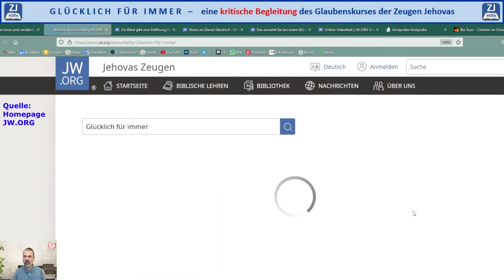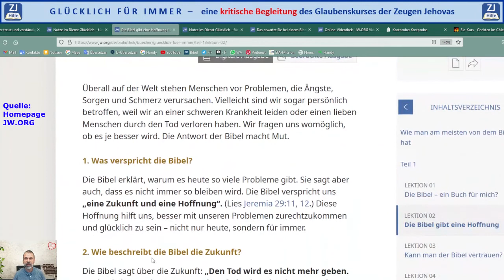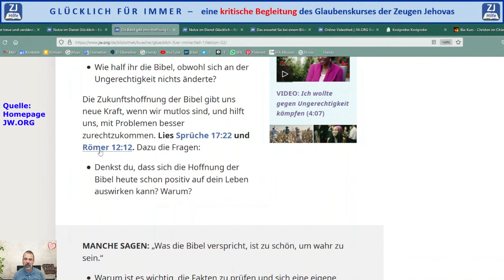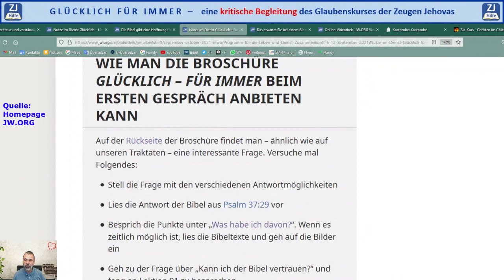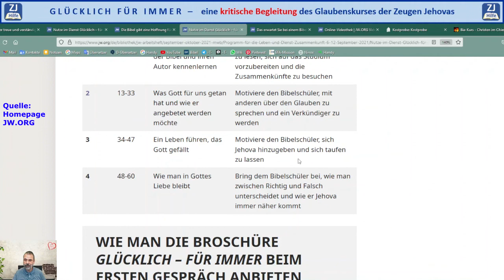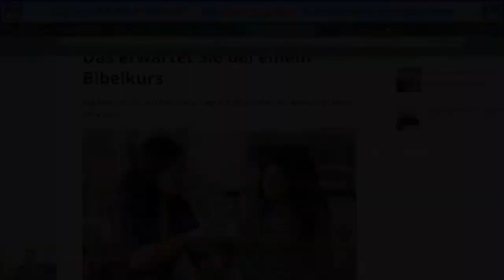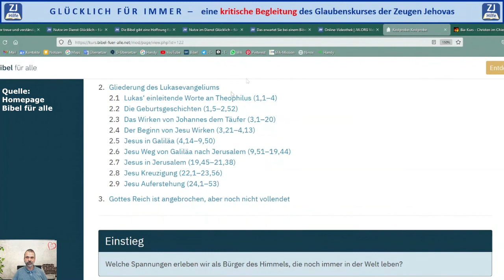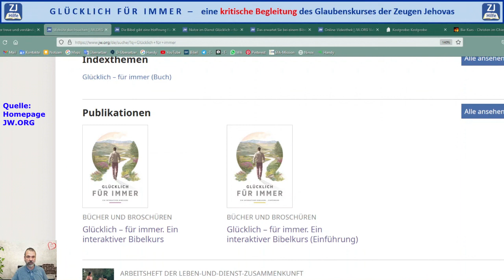Glücklich für immer? - Vor dem Erstkontakt / Zeugen Jehovas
Die Kommentarmöglichkeit ist bei diesen Kurs-Videos ausgeschaltet.

++HAUPTQUELLE
ist das Buch „Glücklich für immer“ welches die Wachtturmgesellschaft unter diesem Link veröffentlicht hat.

Lade „Glücklich für immer“ als PDF-Datei herunter und du bekommst Zugang zu allen Videos und Wachtturmartikel, die in diesem Video besprochen werden.
Die PDF-Datei stellt dann die Links zu weiterführenden Inhalten zur Verfügung.

++ QUELLEN
Setzte Jesus einen "Sklaven" ein: